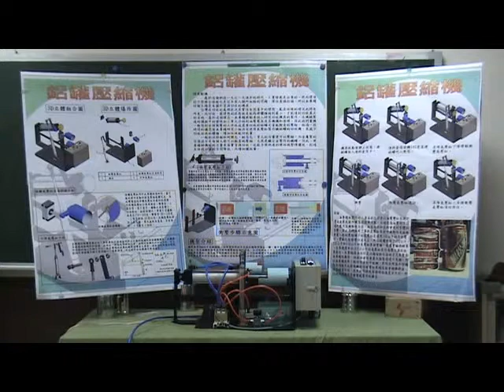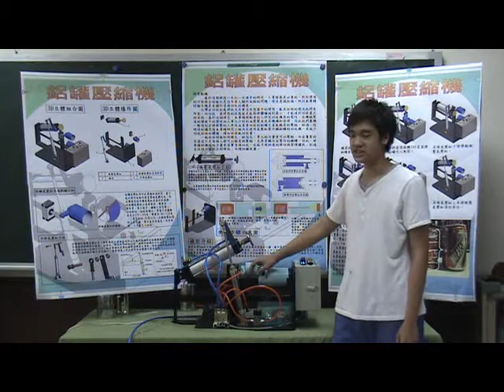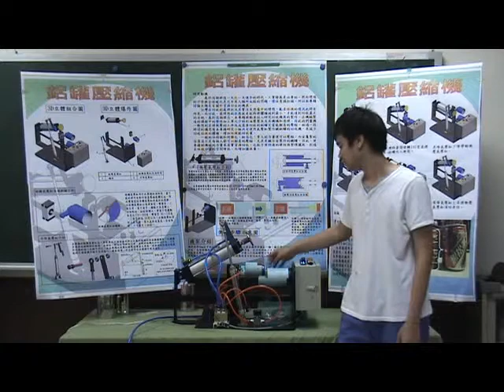1.專題組_01.機械群佳作_市立新北高級工業職業學校_鐵鋁罐壓回收機